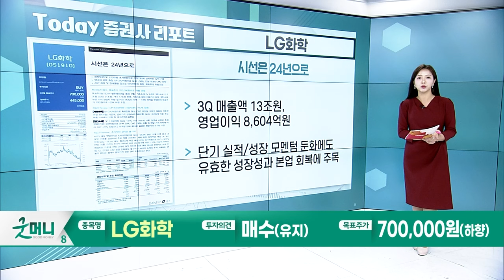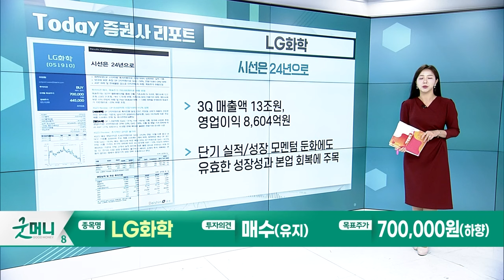LG화학(051910)... 3Q 매출액 13조원, 영업이익 8,604억원 / 롯데정밀화학... 단기 실적에 가려진 중장기 성장성_Today 증권사 리포트 (20231031)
LG화학(051910): 시선은 24년으로
- 3Q 매출액 13조원, 영업이익 8,604억원
- 단기 실적/성장 모멘텀 둔화에도 유효한 성장성과 본업 회복에 주목

롯데정밀화학(004000): 단기 실적에 가려진 중장기 성장성
- 3Q 매출액 4,012억원, 영업이익 351억원… 컨센서스 하회
- 고부가 스페셜티 소재에 적극 투자… 4분기 실적 회복 예상